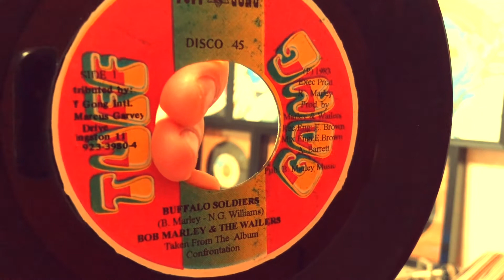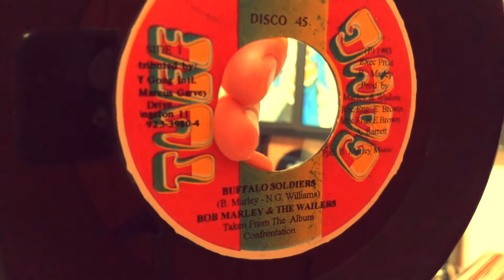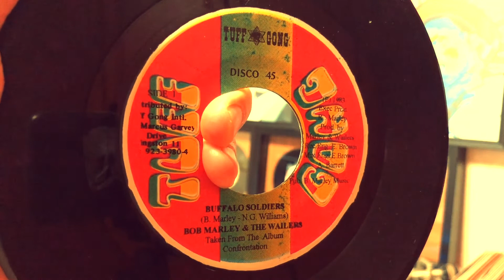【Big Hit】Bob Marley & The Wailers - Buffalo Soldiers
ボブの中でも特に人気の大名曲です！！外せません！！

「Jamaican Soul（ジャマイカンソウル）とは？」